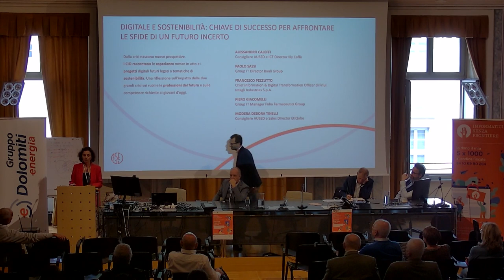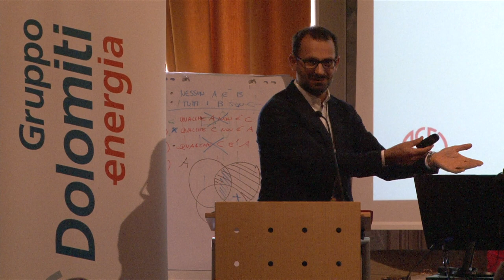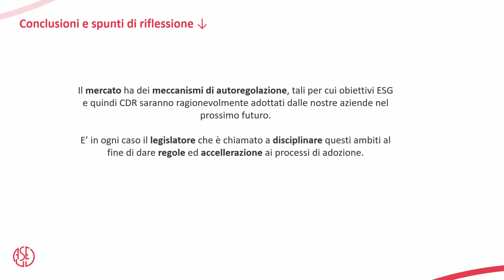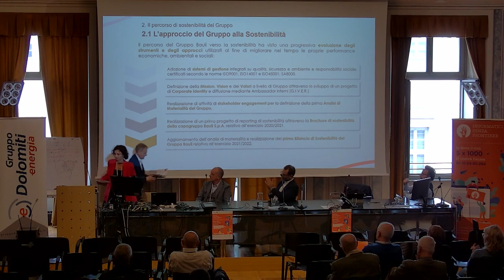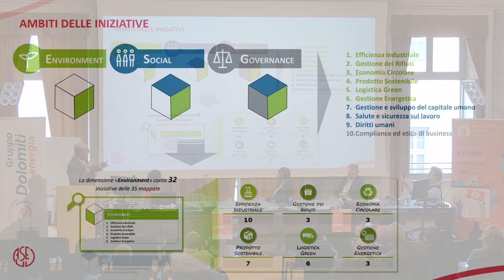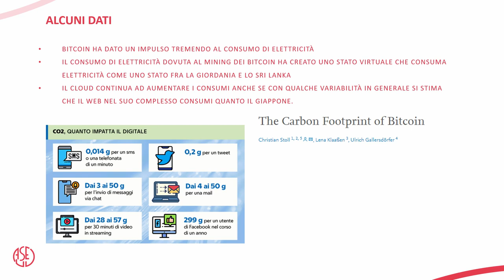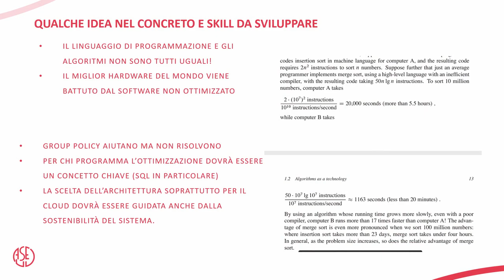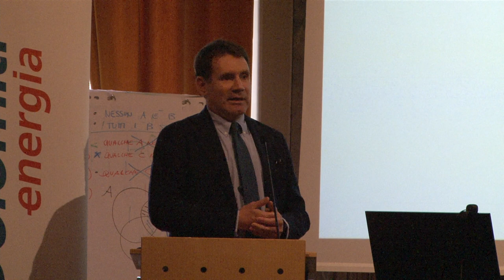La sostenibilità digitale in azienda, come fare? - ISFestival 2022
Progetti digitali sostenibili per le aziende. Chi sono i CIO nelle aziende, come creare progetti sostenibili per il futuro. Ne parliamo con Francesco Pezzutto Chief Information & Digital Transformation Officer di Friul Intagli Industries Spa, Paolo Sassi CIO Bauli Spa, Piero Giacomelli Group IT Manager di Fidiapharma. Modera Andrea Provini presidente AUSED.

Digitale e sostenibilità: chiave di successo per affrontare le sfide di un futuro incerto.

Nel dettaglio:
- chi sono i CIO
- i progetti digitali aziendali per il futuro
- aziende e sostenibilità
- ruoli e professioni del futuro
- competenze richieste in azienda

Informatici Senza Frontiere è un'associazione che dal 2015 propone un nuovo uso della tecnologia più intelligente, sostenibile e solidale.